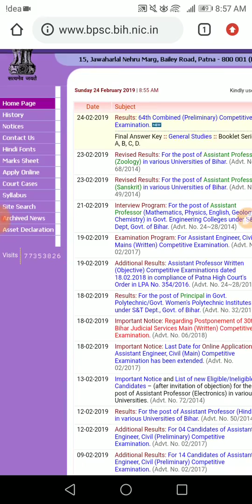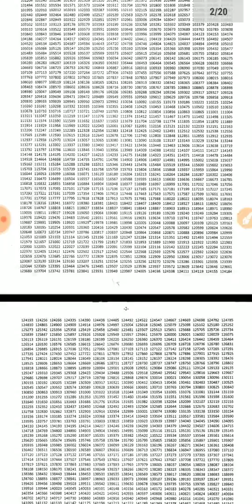BPSC 64th PRE RESULT ANNOUNCED